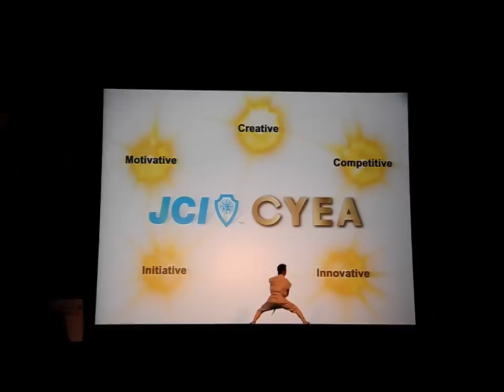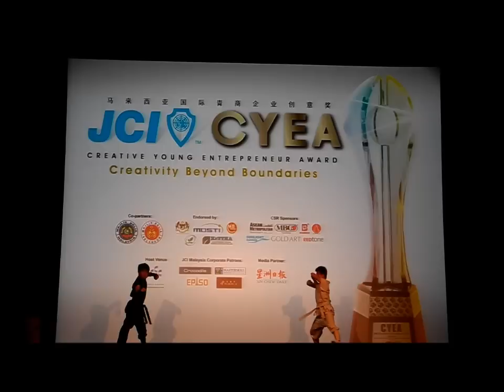2012 JCI Malaysia Creative Young Entreprenure Award Grand Opening Ceremony